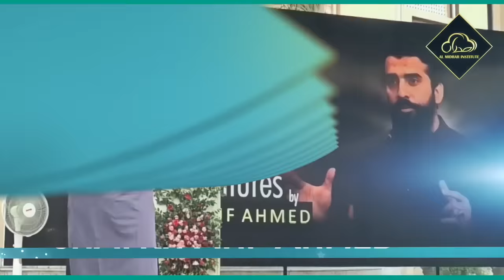Haar | Shikast ka Darr | Motivational Session by Shaykh Atif Ahmed | Al-Midrar Institute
The topic of this video is Haar | Shikast ka Darr by Shaykh Atif Ahmed and Shaykh Atif describes our mentality about fear and failure and why we need to change our thinking and what benefit we’ll get by doing this. First Shaykh Atif says that there is no such thing as failure, there is only experience. If we are trying to penetrate in a new genre, then it is understood that Allah SWT will make us fail because we lack the knowledge and the experience required, this does not count as a failure, instead, it counts as an experience. Shaykh Atif Ahmed also emphasizes that the things we attract are already inside us like fear attracts fear and humanity attracts humanity. We should always think big to achieve bigger and we should always trust Allah SWT that he will guide us and help us. In the end, Shaykh Atif says that we should never limit ourselves because human beings are created to conquer and rule and that is only possible with the help of Allah SWT.

Al Midrar Institute Official Youtube Channel.